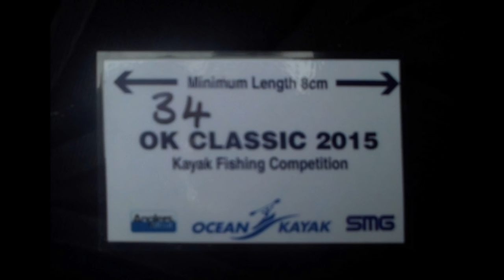kayak comp 3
The Ocean Kayak Classic kayak fishing competition 2015.
This year was the first time the OK classic was being held in Plymouth. Great venue with plenty species being caught. With almost 100 kayak anglers turning up on the day it made a great event and well done to the prize winners. Until next year!

All Filmed on a Go Pro action camera, want to start filming your fishing adventures today!

The Yakler

Drysuit: Typhoon PS330
Rods: Uglystik GX2
Reel: Shakespeare Sigma 20
Camera: Go Pro Hero 3